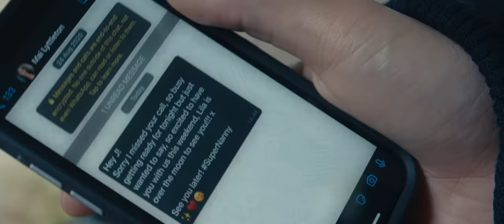Jorja Smith - Home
Video Credits
Creative Director: Jorja Smith
Director: Rob Akin
Commissioner: Erin Corrian-Alexis
Label / Management: FAMM
Jorja’s Assistant: Hannah Cameron-Grant
Production Company: Agile Films
Head of Music: Precious Mahaga
EP / Producer: Femi Anderson
Production Manager: Aidan Brooks
Production Manager: Finlay Roberts
Production Co-ord: Ayomide Alli
1AD: Ayokunle Delano
2AD: Philips Nortey
Runner: Lucia Meadua Ritucci
Runner: Sonny Hume-Paton
Runner Driver: Michael Robert Leon Baugh
DOP: Adam Singodia
1AC: Nacho Guzman
2AC: Rosie Taylor
Grip: Petros Mhlanga
BTS Photographer: Mike Excell
Gaffer: James Duffy
Spark: Sam Crook
Spark: James Owens
Art Director: Laura Little
Art Assistant: Jacqueline du Bled
Costume: Zahra Asmail
Costume Assistant: Reef Picknell
Jorja Makeup: Carol Lopez Reid
Jorja Makeup Assistant: Nikkea Douglas
Jorja Hair: Zateesha Barbour
Cast Hair & Makeup: Kareem Jarche
Medic: Richard Hayward
Driver: Roger Rose
Driver: Tricia Roe
Catering: Tanya Miz Carib Catering
Edit: Rob Akin
VFX: Seb Zaniewski (Agile Films)
Post Producer: Alizee Levrino (Agile Films)
Grade: Jonny Thorpe (Glassworks VFX)
Post Producer: Athene Aristocleous & Andrew Patrick
Sound Design: Leon Radschinski-Gorman
Casting: Heather Basten

Mother: Kattreya Smith
Father: Hugo Woddis
Daughter: Valentina Murakami
Nanny:  Jorja Smith
SA: Priya Woods
SA: Lewis Jamison
SA: Kelland Thomas-Smith
SA: Helena Rowe
SA: Paul Anderson
SA: Abisha Coome
SA: Mike Kelson
SA: Lee Javens
SA: Mark Turpin
SA: Julia Mueller
SA: Portia Leslie

With thanks to:
Graham & Diane, Panavision, James Chegwin, Air Medic

Lyrics

One day I said I would be rich and I said I’d have a family
Would I really be content with my husband and his family?
What’s worse than looking at my neighbours pretending that they’re happy
Is one day looking at myself and saying that I’m sorry

Hear me out now I’ll be right home
Called you twice already now please pick up the phone
I don’t know why but I made it home

What if I looked into their eyes and I tell them that it’s over
Something I can’t say to myself but I’ll say it in the mirror
I’ve heard so many of these stories I never thought they’d be me
Why can’t we leave it should have left it as just another chapter

It stays the same
Will always remain
With my heart in doubt
How do we face the colours that fade and find my way out

I don’t know why but I call it home

Once was I looking at myself and saying that I’m sorry